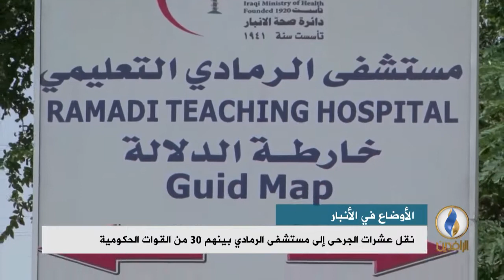تقرير إخباري.. مليشيا الحشد ترسل تعزيزات عسكرية إلى مناطق جنوب الرمادي